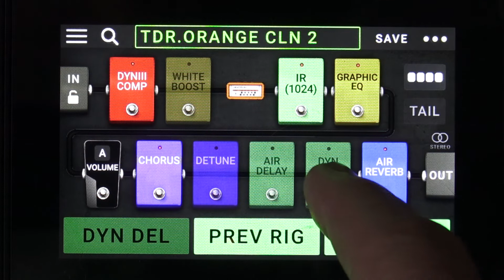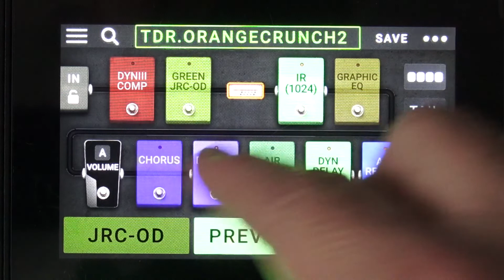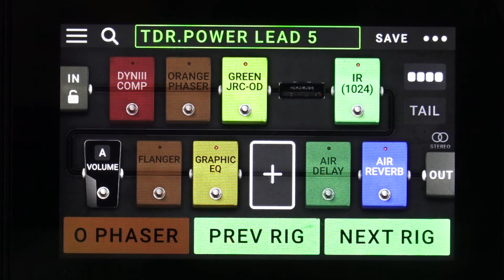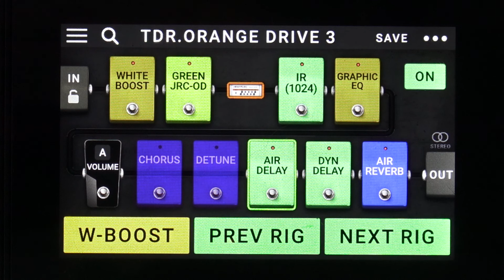Headrush | new rigs for the 2.0/2.1 Update Pack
The Headrush 2.0/2.1 Update Rigs Pack, released in May 2020, originally had 32 rigs and 24 custom impulse responses. I just added not less than 25 more rigs, using the Engl Powerball and Orange amp models, and 10 IRs. The pack now have 57 rigs and 34 IRs, for firmware 2.4. Here's a quick demo of some of the new rigs